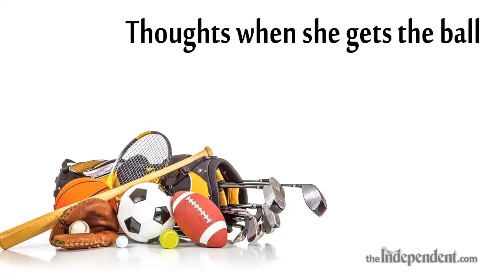Athlete of the Week: April 24-30, 2017 Northwest's Megan Cooper